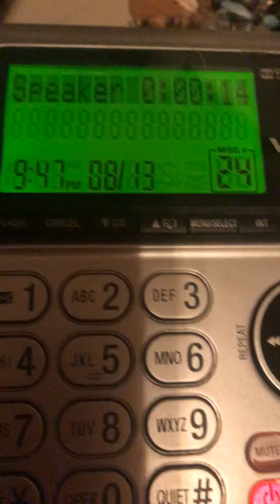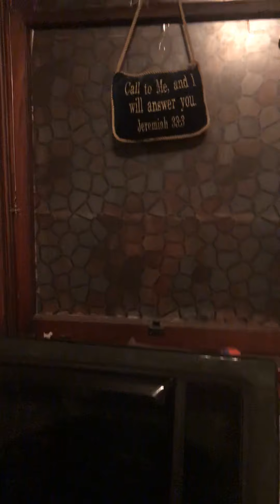Voodoo Curse Caller Update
9:55 pm CST...Although I am a hairdresser, small business person, the real trolls aka hackers switch out my listing as a psychic to sabotage my true talents. The first call he placed, I did not have phone in hand. He gave a first name of Shawn, last name garbled. He said he had a voodoo curse on him 💩 I told him whomever instigated the action was already dust. which is when he hung up on me the first time. When he called back, I was ready. He must have known this since hacking is across all devices, so he made his # invisible. We will talk.

By the way. every day wasted on the bogus Debate allows the guilty to (in their minds) remove evidence by privatization of my videos I can no longer access.

The internet has been the absolute worst way of doing business I have ever experienced, which is why we are all meeting at the Crossroads.

Please remember, there never was any Secrets.  Now their is Proof of this statement.  That Is WHAT IS NEW.